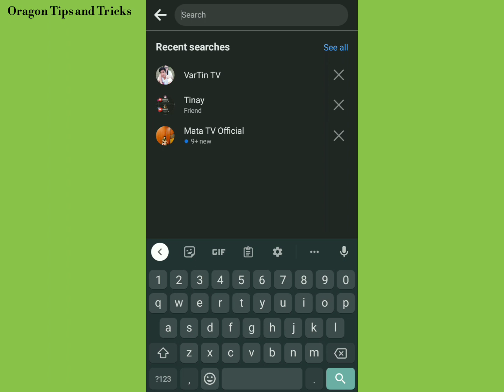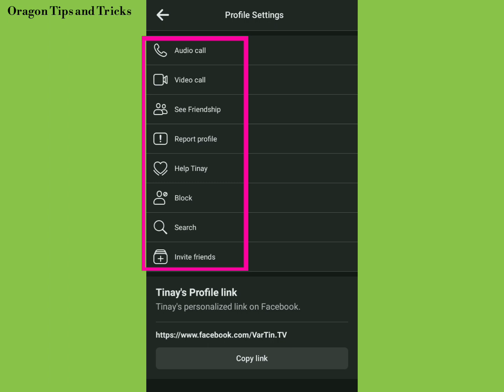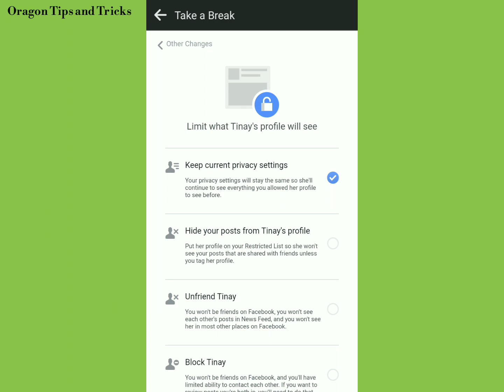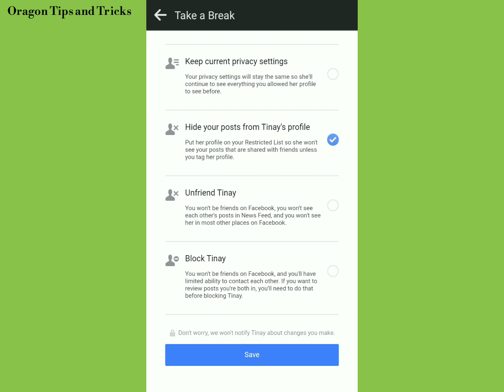How to hide FACEBOOK POST to your FRIENDS without Blocking or Unfriending?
How to Hide Facebook post?